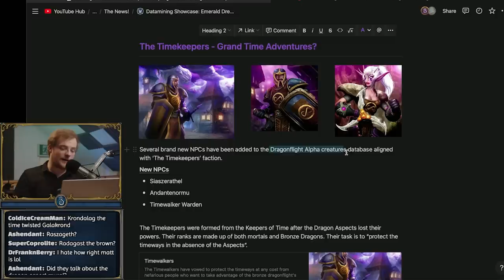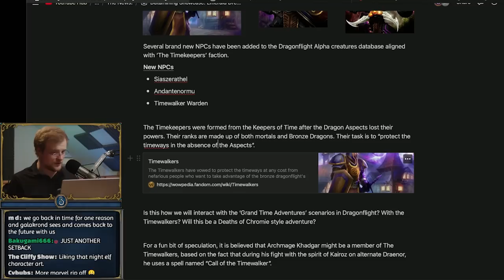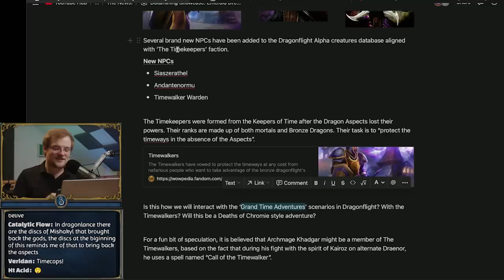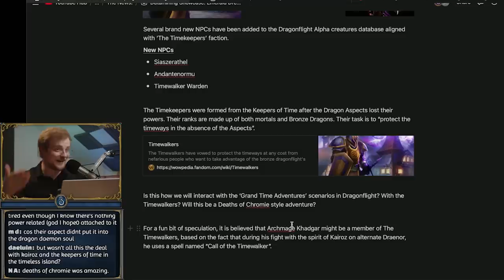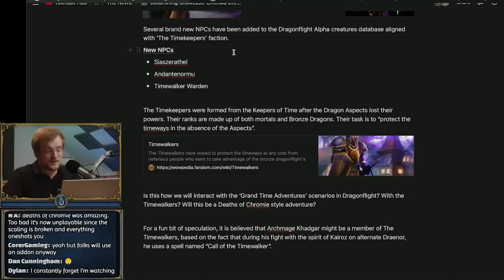DATAMINED! This Would Actually Make My Hyped For Timewalking...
Blizzard teased that they're looking into what outdoor timewalking could achieve, and now we're datamined 'Timekeeper' NPCs. Could they be related?